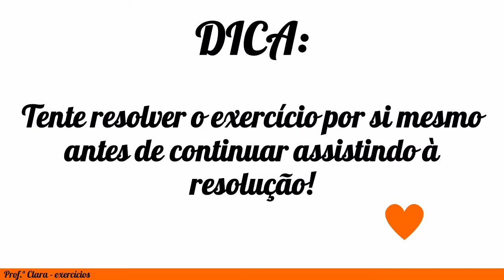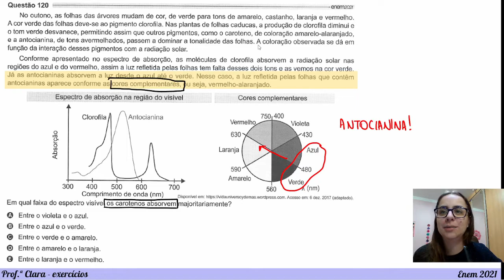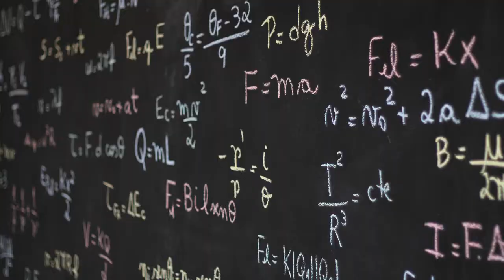Exercício Enem 2021 - No outono, as folhas das árvores mudam de cor, de verde para tons de amarelo,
No outono, as folhas das árvores mudam de cor, de verde para tons de amarelo, castanho, laranja e vermelho. A cor verde das folhas deve-se ao pigmento clorofila. Nas plantas de folhas caducas, a produção de clorofila diminui e o tom verde desvanece, permitindo assim que outros pigmentos, como o caroteno, de coloração amarelo-alaranjado, e a antocianina, de tons avermelhados, passem a dominar a tonalidade das folhas. A coloração observada se dá em função da interação desses pigmentos com a radiação solar. Conforme apresentado no espectro de absorção, as moléculas de clorofila absorvem a radiação solar nas regiões do azul e do vermelho, assim a luz refletida pelas folhas tem falta desses dois tons e as vemos na cor verde. Já as antocianinas absorvem a luz desde o azul até o verde. Nesse caso, a luz refletida pelas folhas que contêm antocianinas aparece conforme as cores complementares, ou seja, vermelho-alaranjado.
Em qual faixa do espectro visível os carotenos absorvem majoritariamente?
a) Entre o violeta e o azul.
b) Entre o azul e o verde.
c) Entre o verde e o amarelo.
d) Entre o amarelo e o laranja.
e) Entre o laranja e o vermelho.